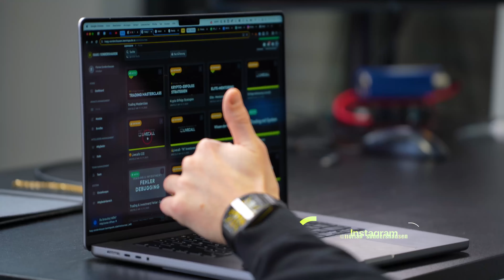So funktioniert erfolgreiches Trading! - Yannik zahlt sich 20.000€ aus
In diesem Video teilen wir die inspirierende Geschichte von Yannik, einem erfolgreichen Trader, der sich bereits über 20.000€ auszahlen lassen konnte.

Themen im Video:

🔵 Klare Marktstruktur und einfache Strategien: Wie Yannik die Bossstrategie nutzt, um den Markt zu analysieren und profitable Trades zu setzen.
🔵Emotionale Kontrolle und Geduld: Entdecke Janniks Techniken zur emotionalen Kontrolle, die ihm helfen, Rachetrades zu vermeiden und Verluste zu minimieren.
🔵Trading-Journal und kontinuierliche Verbesserung: Lerne, wie Jannik ein Trading-Journal führt, um seine Strategien zu analysieren und zu optimieren.
🔵Finanzielle Freiheit und flexibler Lebensstil: Erfahre, wie Jannik durch erfolgreiches Trading finanzielle Unabhängigkeit erlangt hat und nun seinen Lebensstil flexibel gestalten kann.
🔵Mentoring-Programm: Warum Jannik das Mentoring-Programm empfiehlt und wie es ihm geholfen hat, seine Trading-Fähigkeiten zu verbessern.

Highlights:

✅ Jannik zahlt sich 20.000€ aus!
✅ Trading in nur 30 Minuten pro Tag.
✅ Emotionale Kontrolle und Geduld als Schlüssel zum Erfolg.
✅ Finanzielle Freiheit durch strukturiertes Trading.
✅ Exklusive Einblicke in Janniks Trading-Journal.

☑️ Wir sind TÜV-Rheinland geprüft!🎖️

Bleib dran und begleite mich auf meinem Weg zum Erfolg!

👉 Starte deinen Trading-Erfolg noch heute!
Träume von finanzieller Freiheit? Mach den ersten Schritt mit unserem kostenlosen Analysegespräch. Erfahre, wie sicher und erfolgreiches Trading deinen Wohlstand sichern kann.

Die in diesem Video bereitgestellten Informationen dienen ausschließlich zu Informations- und Bildungszwecken und stellen keine Finanzberatung, Anlageberatung oder Kaufempfehlung dar. Konsultiere stets einen qualifizierten Finanzberater, bevor du finanzielle Entscheidungen triffst.
Werde Teil einer Erfolgsgemeinschaft.

🎬 Kapitel:
0:00 - Intro
1:45 - Yanniks Hintergrund
4:30 - Erste Erfahrungen im Trading
7:15 - Bedeutung der Marktstruktur
10:00 - Die Bossstrategie
13:20 - Emotionale Kontrolle und Geduld
16:40 - Nutzung des Trading-Journals
20:00 - Trading-Routine und Zeitmanagement
23:15 - Finanzielle Freiheit
26:30 - Unterstützung durch das Mentoring-Programm
29:00 - Tipps für angehende Trader
31:45 - Schlusswort und Dank